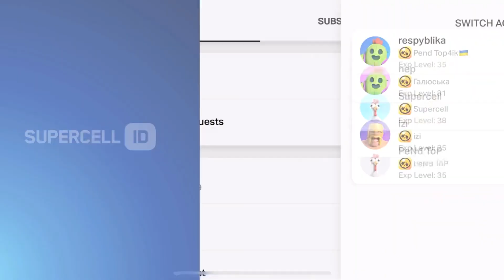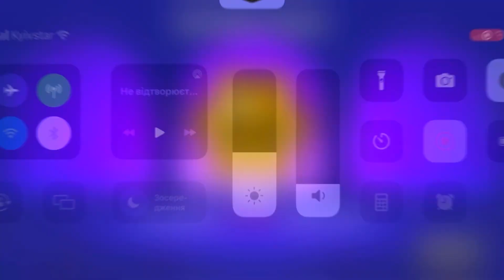😱CLAIM NEW FREE GIFTS!!!🎁🎁🎁/Brawl Stars FREE QUEST!/CONCEPT